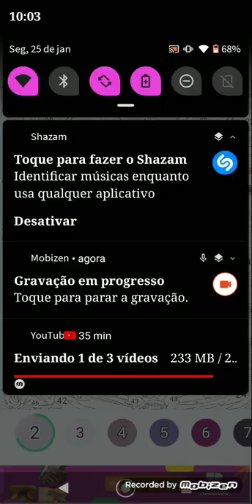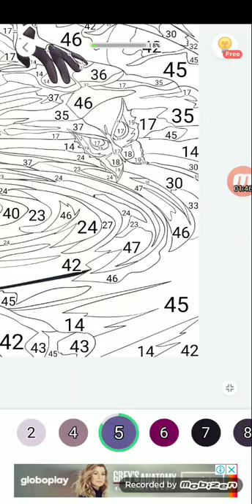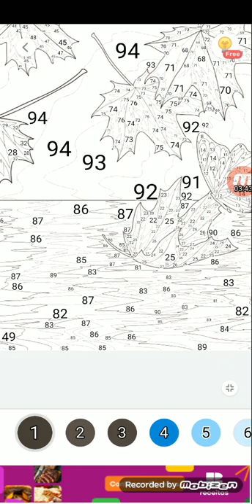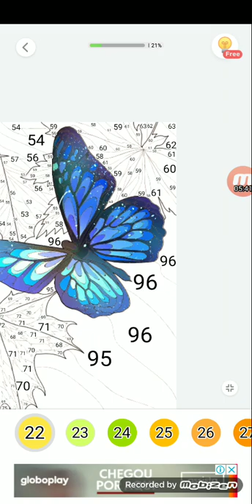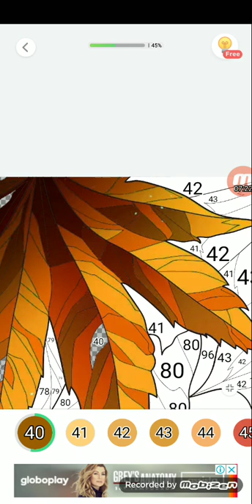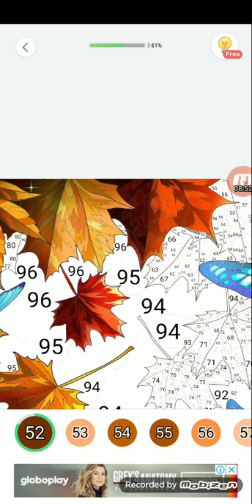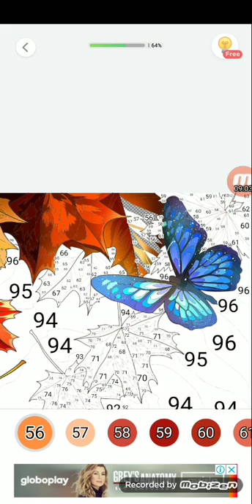Paint by number #02*